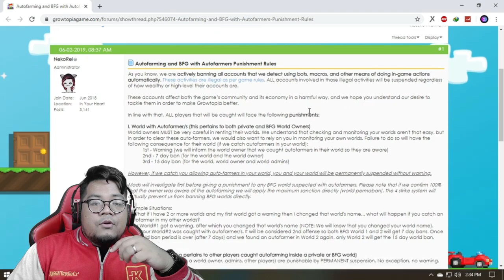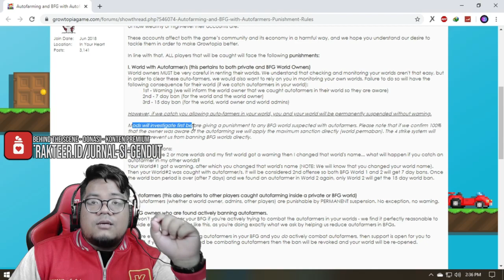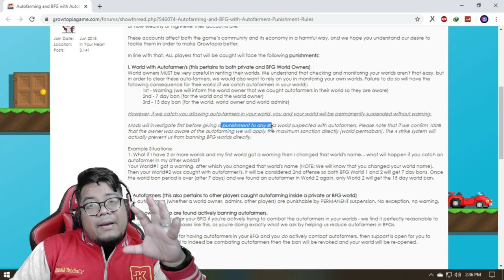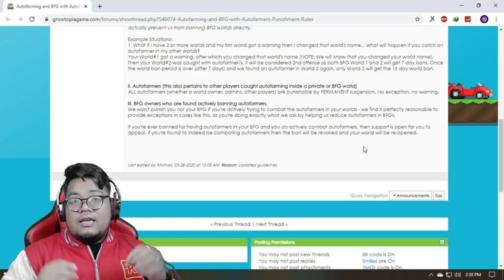BFG ILLEGAL? bukan! ini Penjelasan tentang Regulasi BFG yang Benar - dZodiaCz Growtopia Indonesia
halo teman-teman sobatdzo, di video kali ini aku akan berpendapat tentang bfg yang dikatakan ilegal oleh kalian bbrp waktu kebelakang. disini aku jg akan memberi tips dan trick bagi para owner dan admin bfg world agar bisa meminimalisir kemungkinan kalian terkena banned karena ada orang yg autobreak di world bfg kalian. semoga bermanfaat~

mau donasi ke si gendut? lewat SAWERIA atau TRAKTEER aja ya~

terimakasih sudah mampir ke channel ini, sekali kalian menjadi viewerku, maka kalian adalah SOBATDZO xD

JURNAL SI GENDUT  on YouTube is under dr.m network, Indonesia's First Certified Official Youtube MCN (Multi Channel Network)